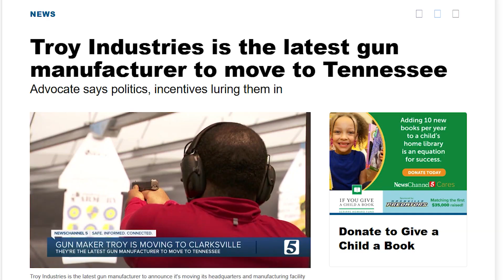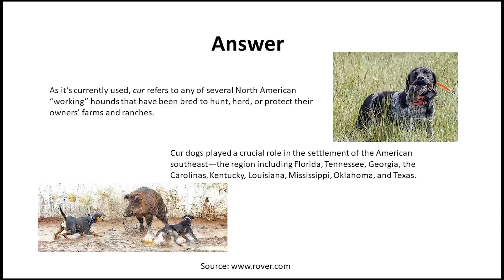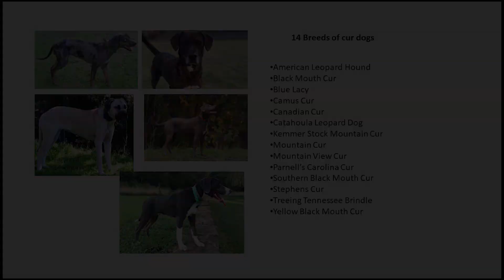TN Squirrel hunt Full Episode- Aired on Pursuit Channel 10/7/2023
Join in as Eric travels to Tennessee to film a squirrel hunt with Outdoor Stewards of Conservation Foundation, Smith& Wesson, Troy Industries, Outdoor Women of Nashville, and the Tennessee Wildlife Resource Agency.

It's May, it's hot, but the Mountain Cur and Fiest are hot on the trail of some bushytails squirrels.  Most states do not have a summer season for squirrels, but Tennessee does.  Dogs are treeing, squirrels are running, and guns are blazing!